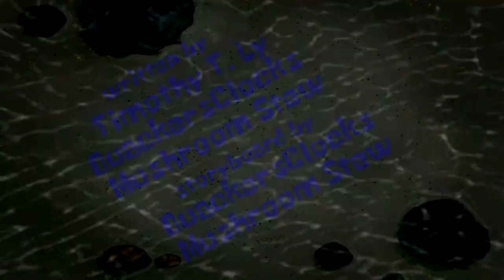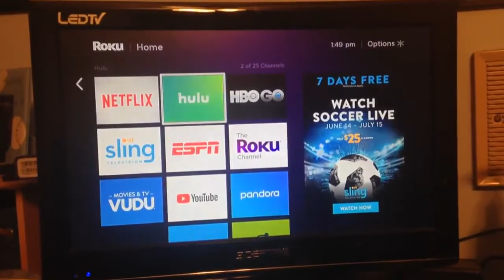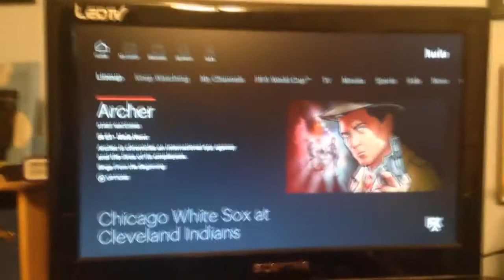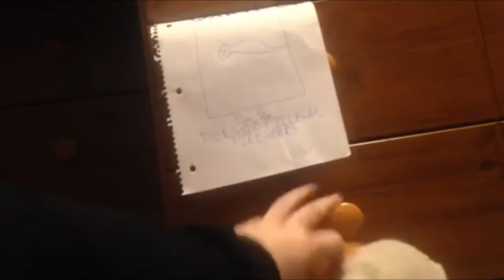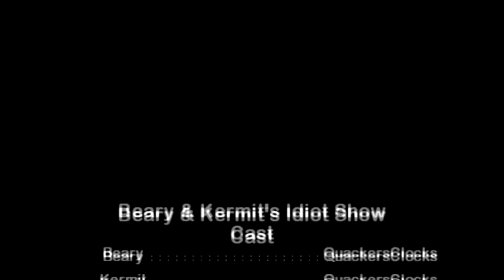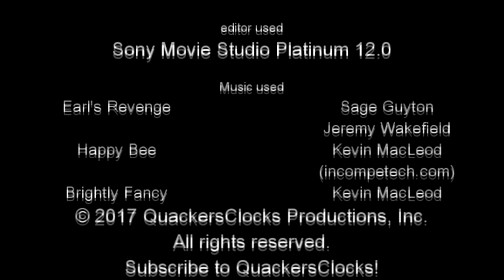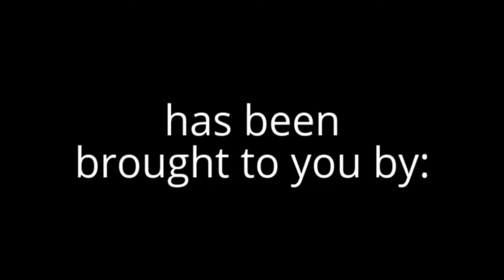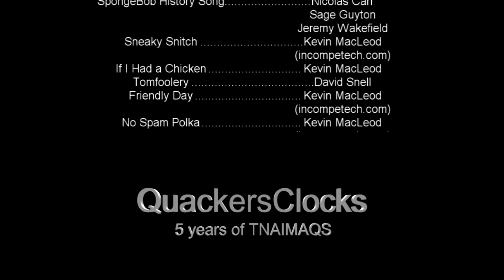New and Improved Milk and Quackers Show Season 15 Episode 7: 5th Anniversary Special(Episode 567)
This episode and Season 1 Episode 1 are the only episodes that will be on this channel.

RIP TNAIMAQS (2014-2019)